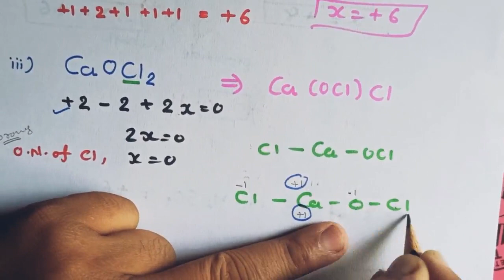Std 11 Chapter 8 Redox Reaction | Oxidation Number